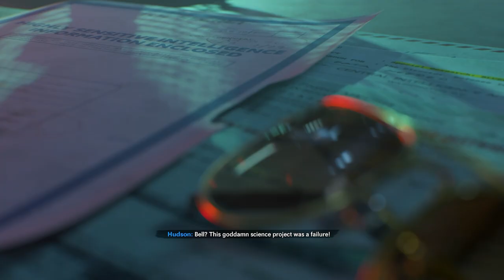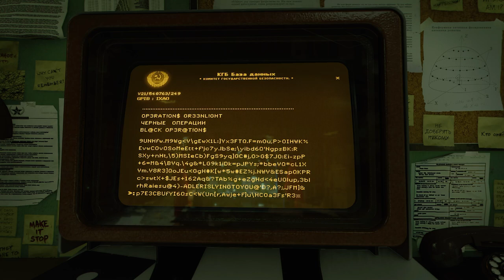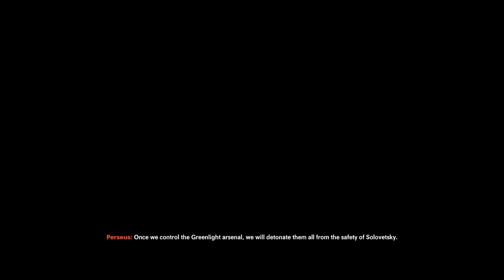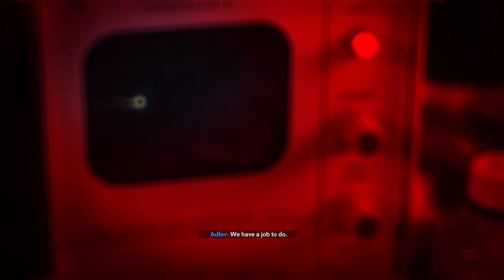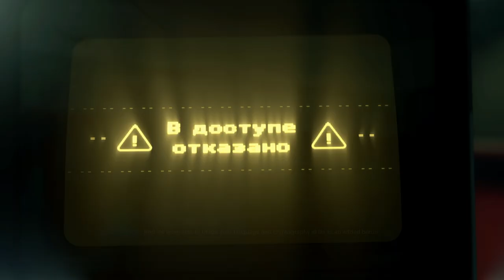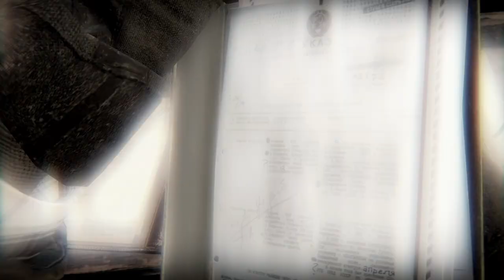CALL OF DUTY BLACK OPS COLD WAR - END OF THE LINE | PART 8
The group, having monitored Hastings' movements, have tracked him down to Cuba. They realize that Castro may have agreed to help Perseus move the Greenlight nuke to have a peek at his special software. Knowing the threat of a nuclear bomb near American soil and that Hastings was last recorded south of Havana, they believe he may be using an abandoned compound in secrecy.

Adler believes that they should do a smash-and-grab operation for the nuke. Park is worried that the nuke may not be there, but Hudson is confident that it is, as Perseus would have no reason to have Hastings there otherwise.

Fighting their way through Castro's army forces, "Bell" gets access to the CCTV, where they find the room the scientists are being held in. However, Perseus shoots and kills the scientists and destroys the camera, prompting the team to fight faster to reach them. Upon arriving, they find all but Hastings dead, but he himself has been mortally wounded.

As they secure the room, Hastings tells them that Perseus came in, shot them and escaped. Park asks her what he had them do; Hastings states that he forced his team to reverse-engineer the nuke's detonation codes, which would allow him to detonate all of the bombs in Europe, wiping out half of the continent so the United States could be blamed for the attacks. Woods spots Perseus getting on a helicopter, but fails to kill Perseus. Cuban reinforcements begin swarming the compound at the same time, with all teams making their way to the roof.

From there, a small team preps an air balloon to let "Skyhook" know that they need extraction. Park asks Adler where he and the others are, who state that they are bogged down by the enemy. "Skyhook" helps takes out most of the Cubans as they arrive to rope the team to safety. As "Bell" attaches themselves, a Cuban soldier appears and fires an RPG, badly wounding them, Park and Lazar.